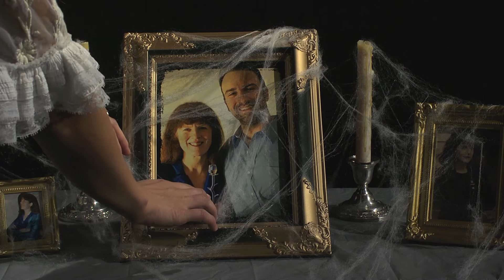Beauty and the Beast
An interesting adaptation of the classic fairytale Beauty and the Beast in modern day.

Take a sneak peek at how the story would play out if it was set in the 21st century.

Soundtrack composed by Alan Menken. All music rights owned by the Walt Disney Company.

Enjoy and stay safe out there!